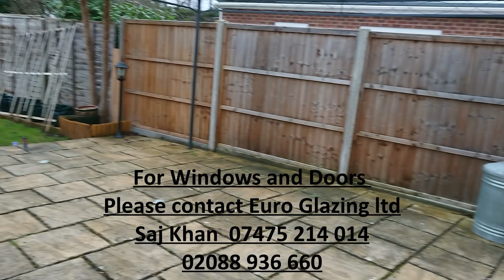Changing Windows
Lets make a beautiful life with Najnin and family